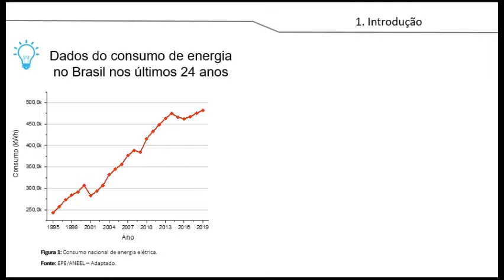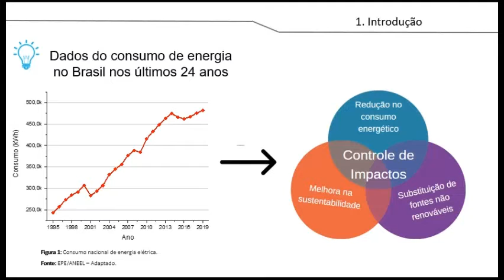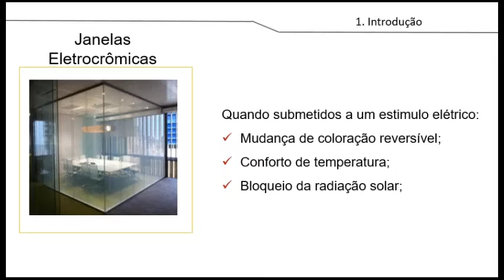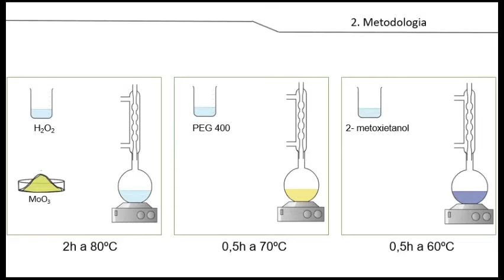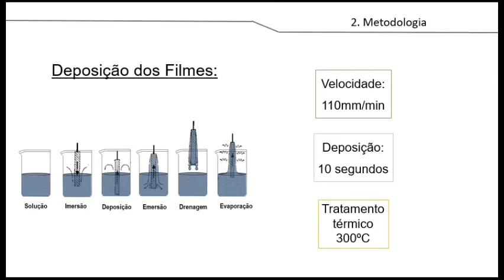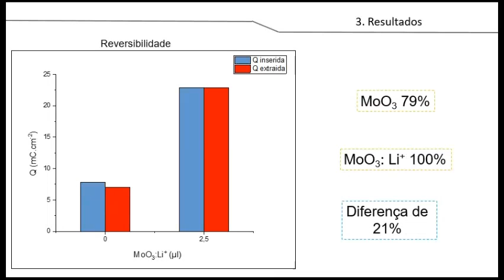Comportamento Eletroquímico de Filmes Finos de MoO3 dopados com Li+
Luana Uszacki Krüger, Camila Monteiro Cholant, César Antonio Oropesa Avellaneda
Universidade Federal de Pelotas